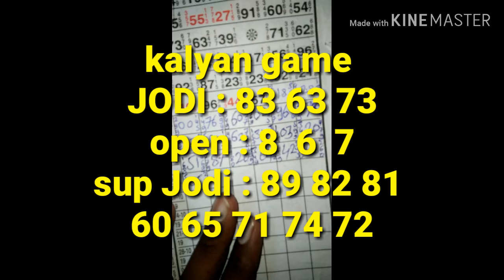today satta matka kalyan 1/10/2019